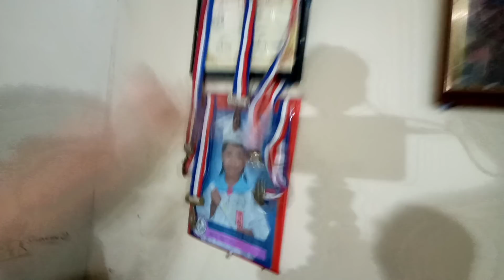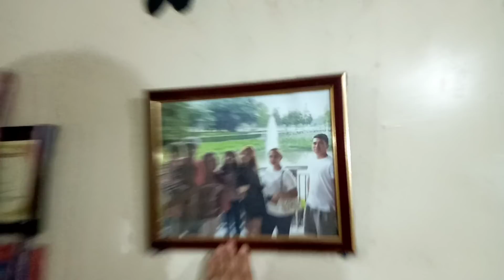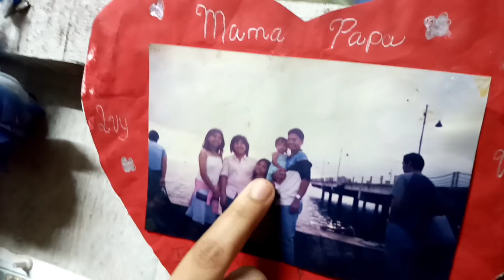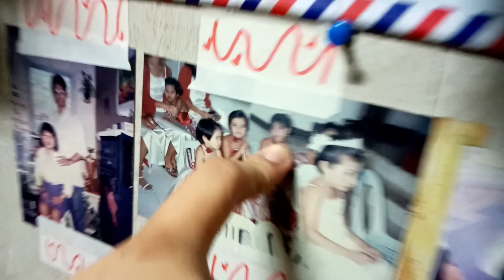MY FAVORITE PLACE IN OUR HOUSE!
Bahay namen sa Laguna! 🥰
Pasensya na pooo at medyo hindi pa sanay try try lang muna 😜
Sana matapos na Lockdown dahil bibigyan ni
 Viy ng Camera ang RACO SQUAD! ❤️

Road to 50k na tayooo feeling ko naman
 kaya yan ☝️✌️😘 eeeyyyyy 🎊
THANK YOU MGA KABALIKAT!
keep safe! Godbless! 🥰